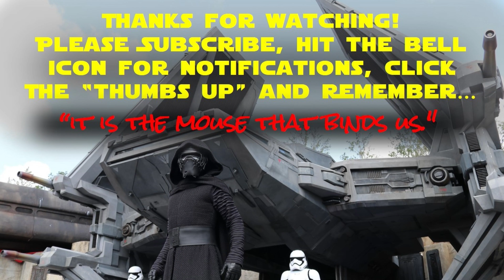Kylo Ren Interacts with Guests at Star Wars Galaxy's Edge in Hollywood Studios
Star Wars Galaxy's Edge was originally supposed to be a very interactive experience in which guests "lived their own Star Wars adventure." There was supposed to be interaction with characters, as well as a "reputation system" where you had an opportunity to have some of your interactions in the land follow you during your visit.

For example, your performance on Millennium Falcon Smuggler's Run was intended to be part of the reputation you built in as much as if you really banged up the old hunk of junk, you might catch some shade from cast members or characters in the land afterword.

However, many of the interactions and the reputation system were scrapped due to cost-cutting and have now all been neatly placed behind a $5,000 - $6,000 paywall at the Star Wars Galactic Starcruiser. One of the few interactive elements, although it is mostly one-sided is the character experience at Kylo Ren's ship.

Kylo Ren and his duo of Stormtroopers appear periodically in front of his docked starship to harass and recruit gathered guests at Galaxy's Edge. A Kylo Ren character interacts with guests via a series of pre-recorded comments and hand gestures. It is definitely a unique photo and video opportunity and should not be missed during your time at Galaxy's Edge at Hollywood Studios.

Here, Joe Darthmaz brings you a sampling of the Supreme Leader's interaction with the milling masses at Galaxy's Edge in our latest video release.

If you like this video, please consider giving it a “thumbs up.” This really helps others find the channel and our content.

We are trying to build a community of like-minded people, so tell your friends (or enemies) about us if they share our love of Disney. Thanks so much for your support!

And remember...it is the Mouse that binds us...